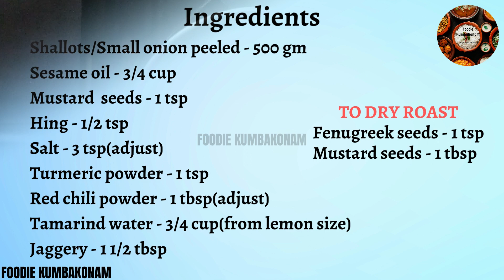Onion Pickle | Simple & Easy Small Onion Thokku | How To Make Shallots Thokku Side Dish Recipe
How To Make Onion Pickle/Small Onion Thokku, Side Dish Recipe.